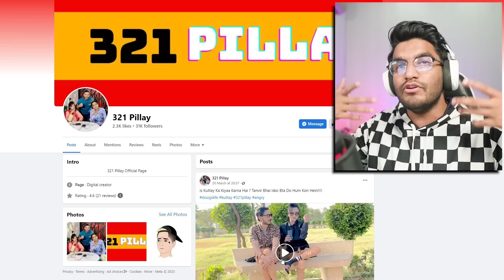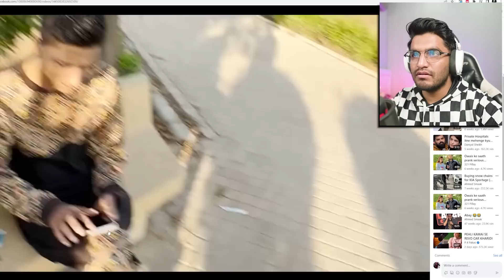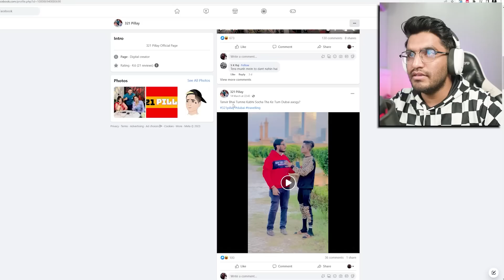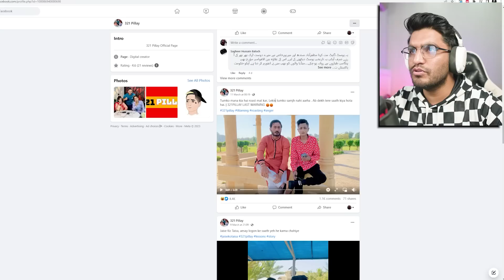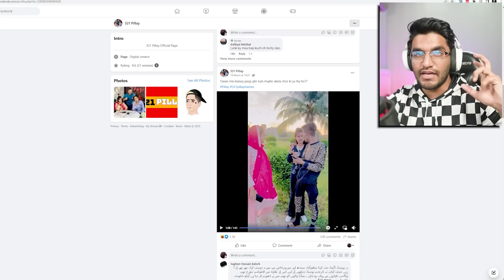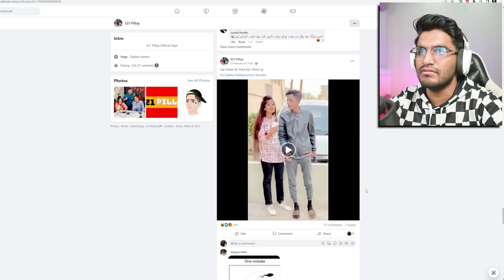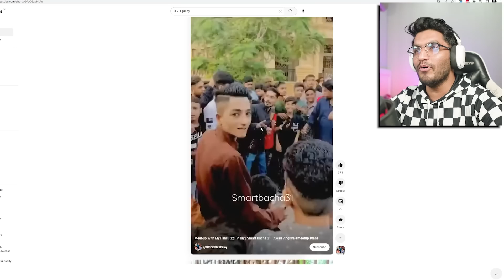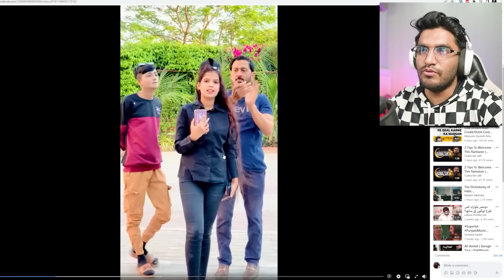3 2 1 Pillay needs to Stop !!!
3 2 1 Pillay needs to Stop !!!